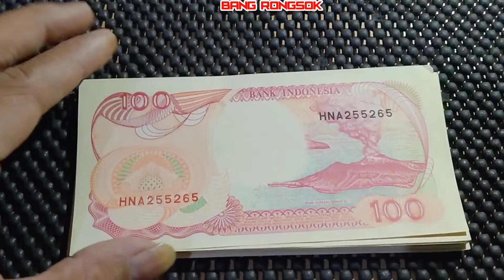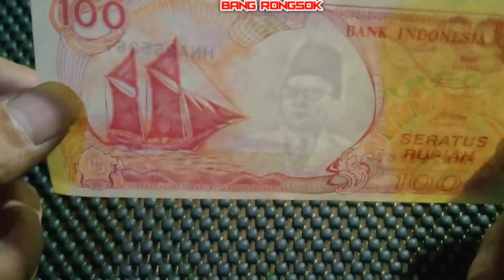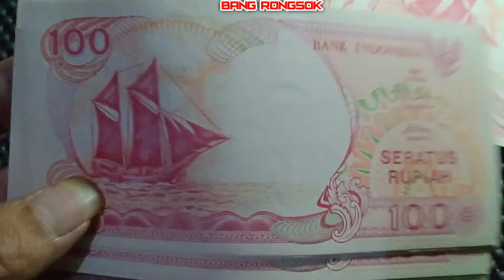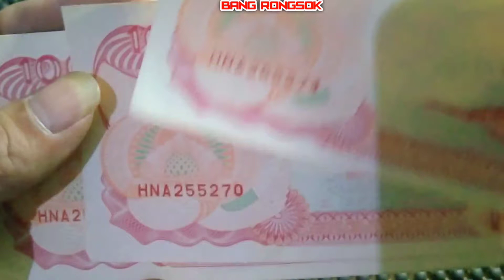uang kuno 100 rupiah tahun 1992 gambar perahu layar